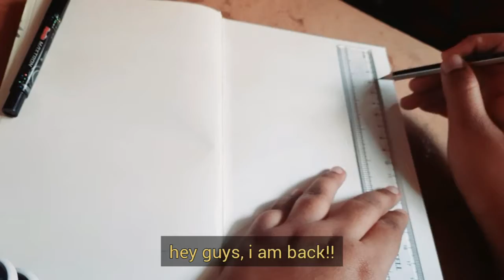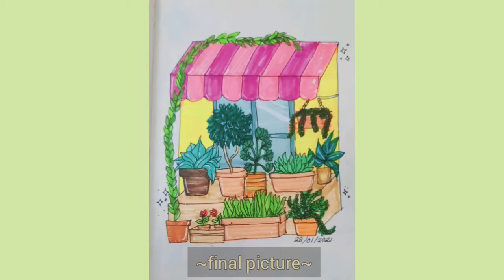Draw with me- aesthetic plant store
hello, i am back. Join me in this video as i draw an aesthetic plant store. Hope u like this video!
thanks for being here! Have a nice day!🌿😊

1. Music: Sycamore Tree

2. Music: Play It Sam

3. Music: have yourself a merry little christmas
Musician: Rook1e